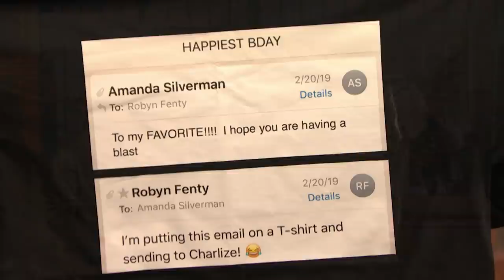Charlize Theron Got Burned By Rihanna Via T-Shirt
Charlize Theron talks about how she sang so bad they cut it from Long Shot and Rihanna burning her via T-Shirt.

Charlize Theron Got Burned By Rihanna Via T-Shirt- Late Night with Seth Meyers